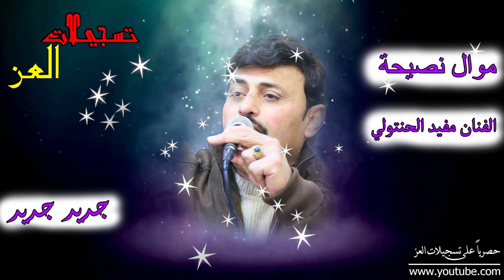موال نصيحة الفنان مفيد الحنتولي جديد جديد R.Alazz 2019 HD